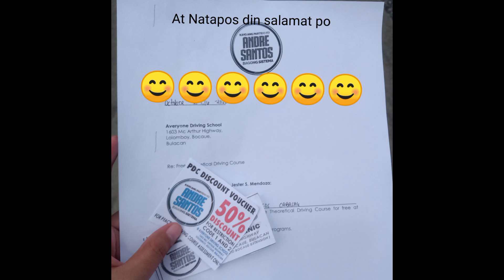Free TDC by sir Andre Santos👍👍👍👍